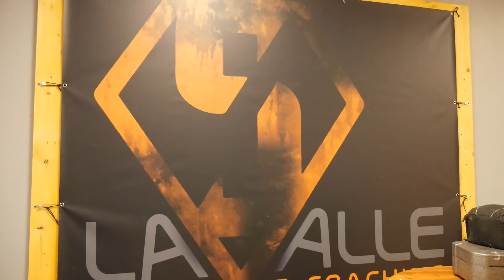JE VIENS DANS TA SALLE | #1 LA SALLE (FIGEAC)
Nouveau concept je viens dans ta salle de sport pour le premier épisode nous nous rendons à LA SALLE à Figeac

● INFORMATION ●

● ME SUIVRE ●

Montage: Konito 🎥